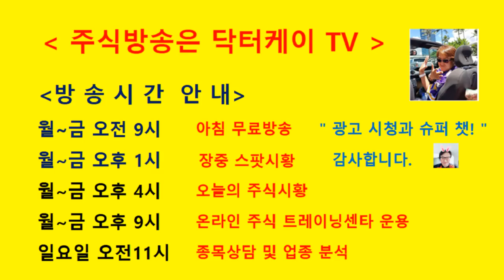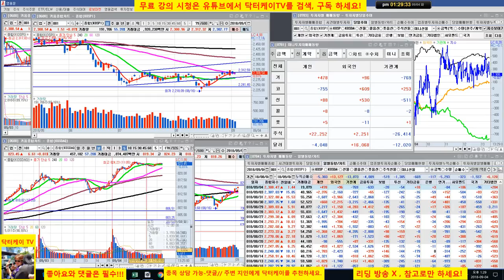= 닥터케이 TV =장중 스팟시황/180904/코스피 코스닥 상승 저항 돌파중/삼성전기 매수 시그널 적중,포트폴리오 전부 플러스/셀트리온 삼형제 폭등중